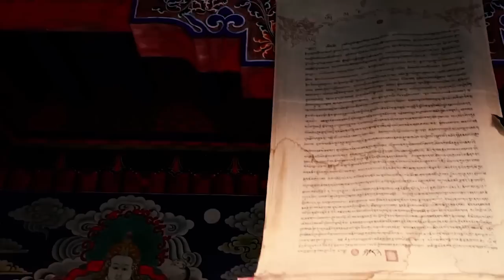Talamasca & Deedrah - Transwave [A Brief History Of Goa Trance]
A Brief History Of Goa Trance, release date: 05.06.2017. by Dacru Records - DCRCD039
Talamasca is back with an epic full album, themed around his love for the origins of our scene. He went back to his roots, his earliest memories of the music that had such a profound impact on his life, and selected 9 goa-trance pioneers that were of great influence to him. Going through the repertoire of these legendary acts, he made a selection of tracks with significant meaning to him, and reworked them all into one brand new musical journey. It's Talamasca's way to pay tribute to these artists, to bring beautiful memories to the first fans of the scene and to teach new fans about the origins of the music they've come to love.

Dacru Records is a Belgian psytrance label. The label boosts a strong selection of artists, from major names with a 20 year career under the belt to younger promising talents. The rosters includes names like U-Recken, Talamasca, DigiCult, Spirit Architect, Tropical Bleyage, Bitkit, E-Mov, Electric Universe, Aquila, Chronos, Ephedrix and more. The aim is to release timeless music with a strong emphasis on the psychedelic and melodic.

Besides being a record label Dacru has also been making a name as event promoter with over 80 events since 2001, that’s a whole of a lot of experience that goes into organizing quality productions. The events have taken place all over Belgium, from The Netherlands to Germany and even in exotic places as Thailand and include big and small indoor events, open air festivals, bus trips, 11 day pop up clubs and more. Some of the party lines include Organic Dreams, Tribal Roots, After Sunrise and Nova’s Incident open air.